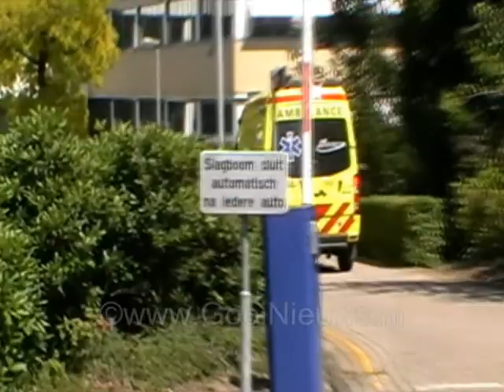A1 14-189+14-188 aankomst TerGooi Blaricum (264)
vanaf 2 verschillende meldingen